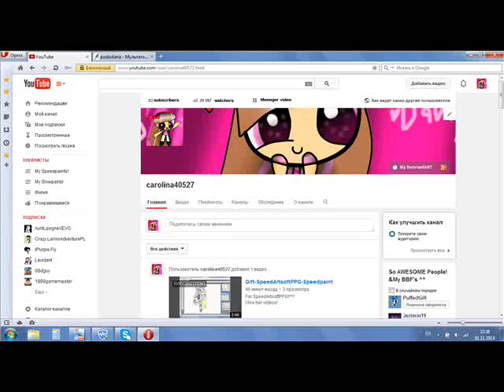93 SUBSCRIBERS?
Ok...I know Panty says...(Gay)What da fuck?...Sorry.
Audio:Panty and Stocking with Garterbelt-What da fuck?